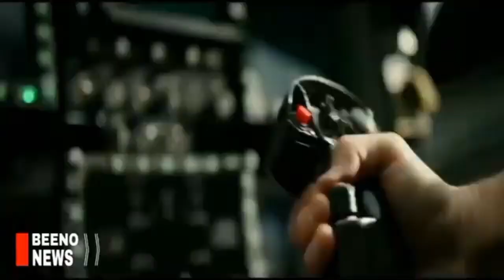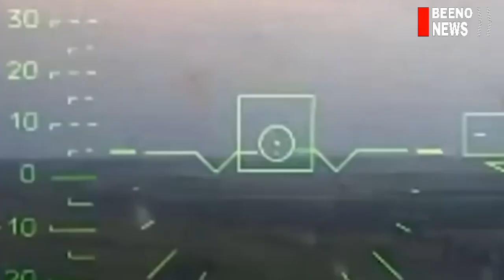ຣັສເຊຍ ໂຫດຈັດ! ໃຊ້ເທັກນິກໃໝ່ ສົ່ງລົດຖັງພຣີຊີບບັນທຸກລະເບີດ ສັງຫານທະຫານຍູເຄຣນ